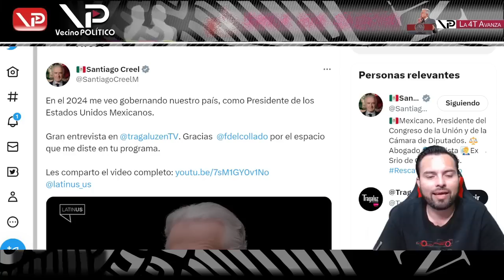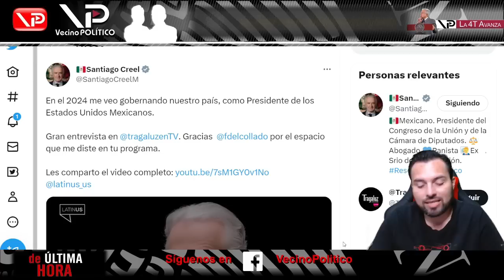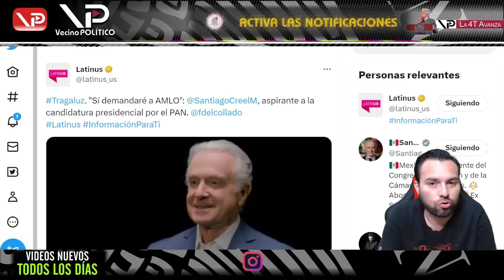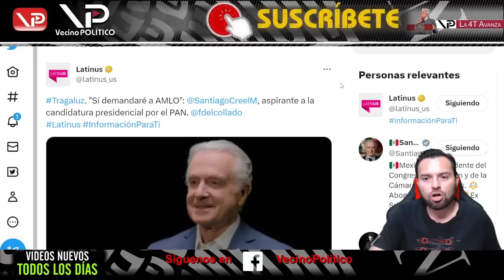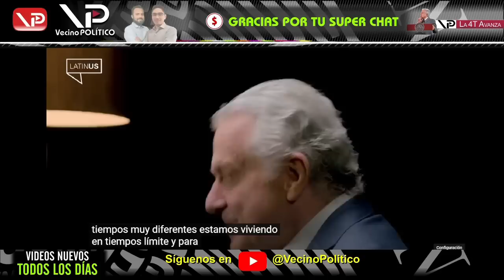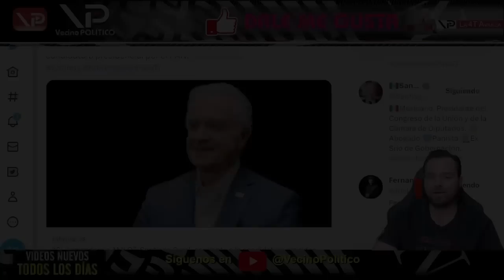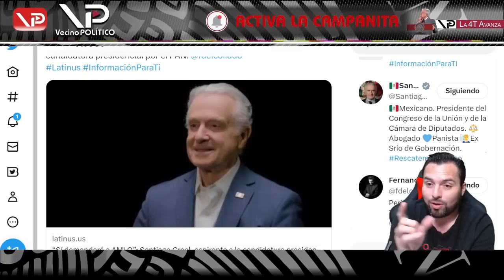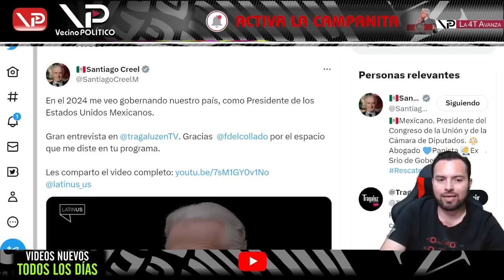¡P1NCH3 ENTREVISTA A MODO HUNDE A CREEL! ¡MEMORIZÓ LAS RESPUESTAS! ¡TODO LE SALIÓ MAL!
¡P1NCH3 ENTREVISTA A MODO HUNDE A CREEL! ¡MEMORIZÓ LAS RESPUESTAS! ¡TODO LE SALIÓ MAL! - Vecino Politico